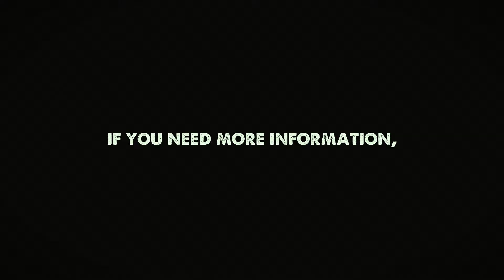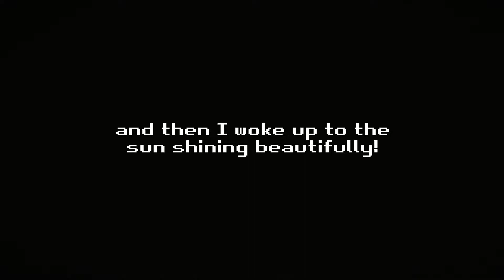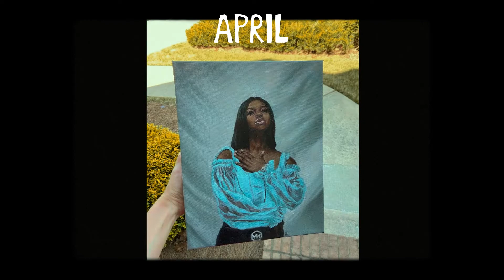productive ART VLOG | I DID IT! ✧ (finishing 2 paintings + meet my brother) ✧ Unfinished Art [4]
Heyyyy! This is the last video in this series for now, but we all know unfinished work can pile up! I am really proud of this video, I hope you can tell how much my editing and comfortability in front of the camera is changing so much.

✧･ﾟ: *✧･ﾟ:*

✧･ﾟ: *✧･ﾟ:*

✧･ﾟ: *✧･ﾟ:*